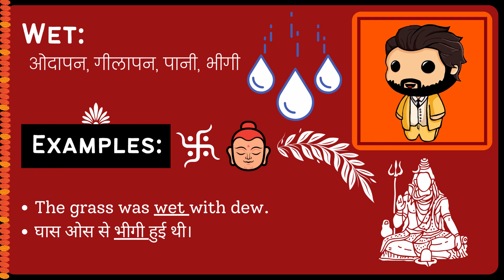Wet Meaning in Hindi/Urdu | Meaning of Wet | Wet ka matlab? | Wet क्या है?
Meaning of Wet in Hindi/Urdu | Wet ka matlab kya hota ha? | What is Wet? | Wet क्या है?

इस video में हम जानेंगे की Wet का क्या मतलब होता है और साथ में कहा कहा हम Wet का उपयोग कर सकते ह।   इस video में, मने Wet के उदहारण और कैसे pronunciation, कैसे करना है वो वि बतया ह।

आइए केवल 1 मिनट में Wet का अर्थ सीखते हैं।
Let's learn meaning of Wet in only 1 minute.

What does Wet Mean? (Wet का क्या मतलब है?)
Meaning of Wet in Hindi (Wet का हिंदी में अर्थ )
examples of Wet in Hindi (हिंदी में Wet का उदाहरण)
Meaning of Wet
Wet ka matlab kya hota ha?
What is Wet?
Wet meaning
Wet kya hota ha?
Meaning of Wet in Urdu